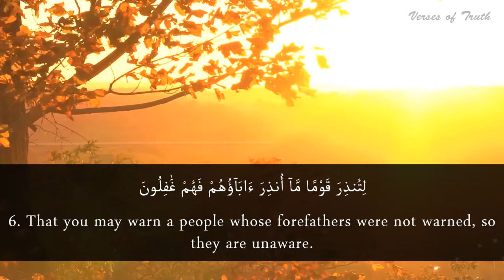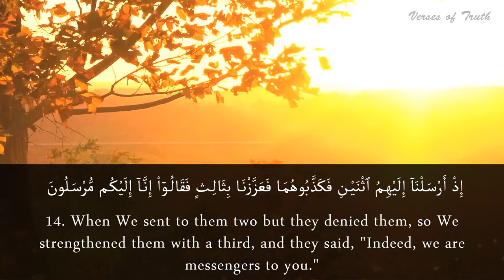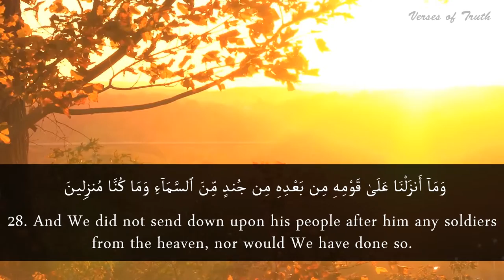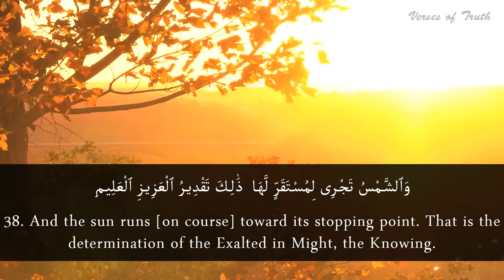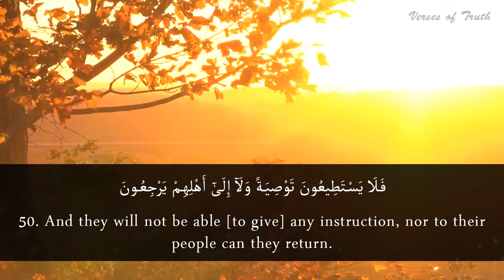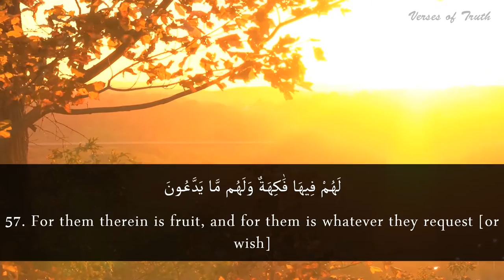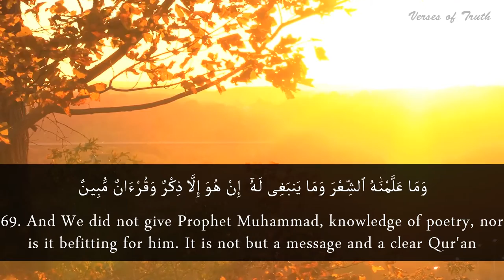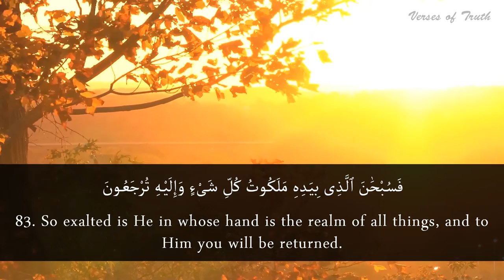Surah Yaseen | Quran Recitation | Sadik Ahmed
An awe-inspiring recitation of  Surah Yaseen (chapter 36 of the Quran) by Hafiz Sadik Ahmed.

English translations have been provided by Sahih International.